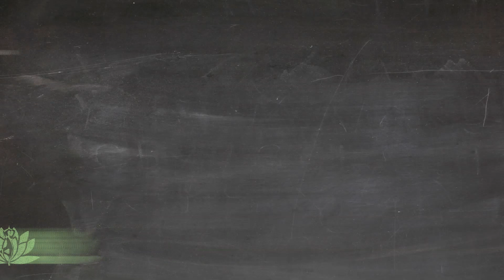Vitamin C Facts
In this video we look at Vitamin C facts, we explain what Vitamin C does and also how you can get Vitamin C naturally in certain foods.